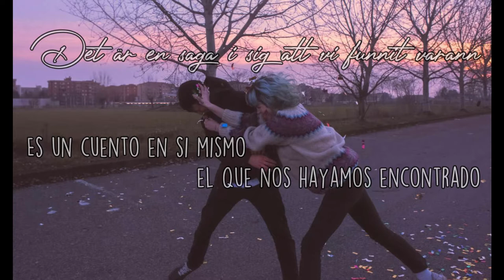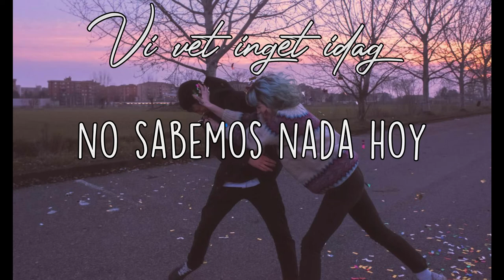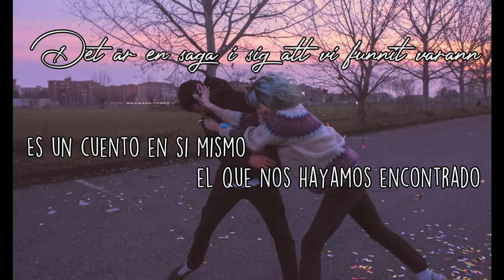Lisa Ekdahl - Vem vet ; SUB-ESPAÑOL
Esta canción guarda un importante mensaje sobre el amor o la interacción entre dos personas.

Al final solo se trata de ser. Sin juicios o preocupaciones, recuerdos o ilusiones, ni el pasado ni el futuro tienen cabida en aquel tiempo... Si observas bien solo verás un momento.

"Hoy podría tomar tu mano, mañana no sé, hoy podríamos caminar juntos, mañana quien sabe, hoy estamos aquí y mañana?
Por ahora, solo toma mi mano y camina conmigo..."

Sweet Sweden

La musica de este video

Vem vet? · Lisa Ekdahl

Lisa Ekdahl

Mixer, Producer: Gunnar Norden
Engineer: Fredrik Andersson
Mixer: Fredrik Andersson
Engineer &  Mixer, Recorder: Fredrik Andersson
Mixer, Producer: Gunnar Nordén
Writer: Lisa Ekdahl